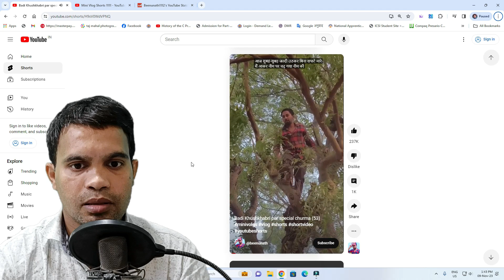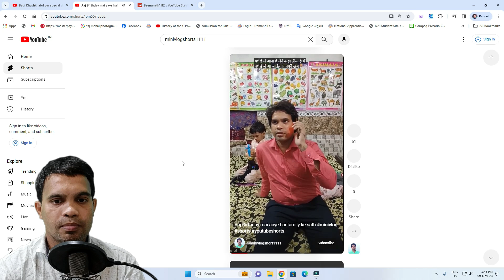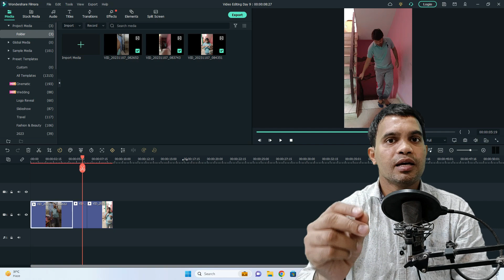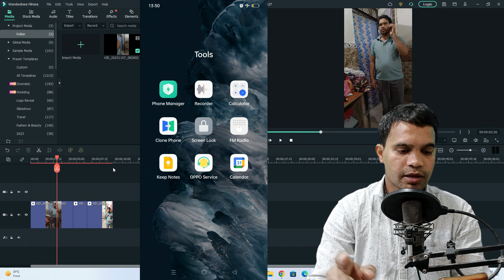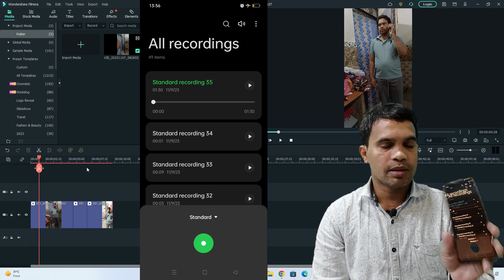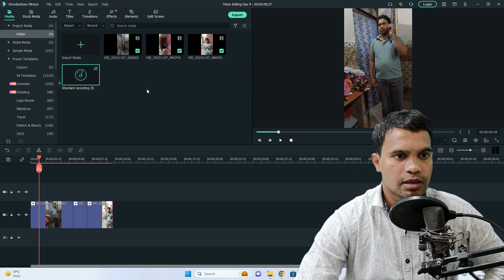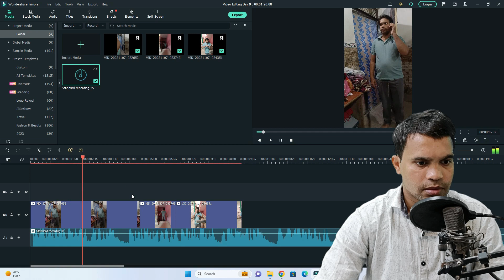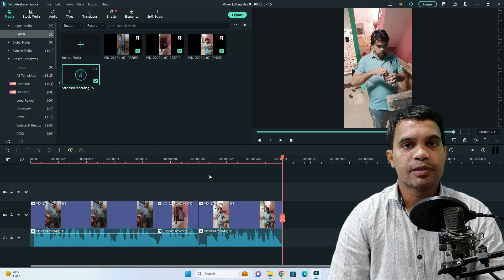Shorts video में Voice Over करना सीखें | Youtube से लाखो कमाये | Youtube Shorts Video Editing करें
Dosto, agar aap ghar baithe lakho rupeey kamana chahte hai to yah video aapke liye hai. Shorts video में Voice Over करना सीखें | Youtube से लाखो कमाये | Youtube Shorts Video Editing करें

► Desktop Computer
► Webcam for live stream
► Microphone for pc
► Home theatre
► My Printer
► Washing Machine Best for 4 to 5 Family